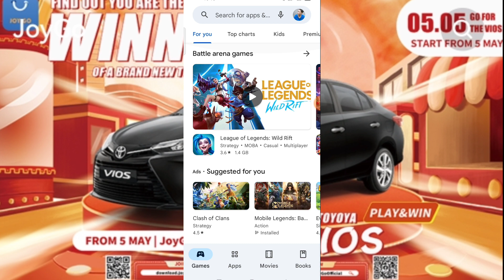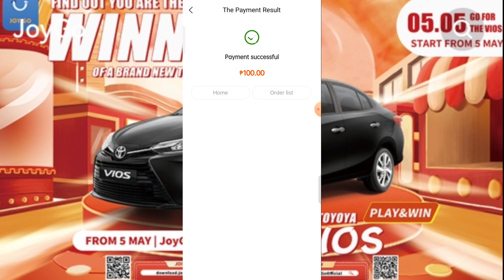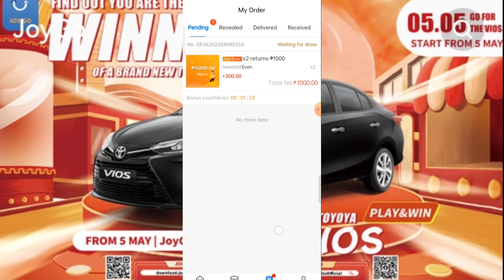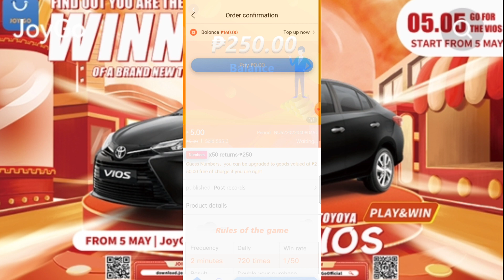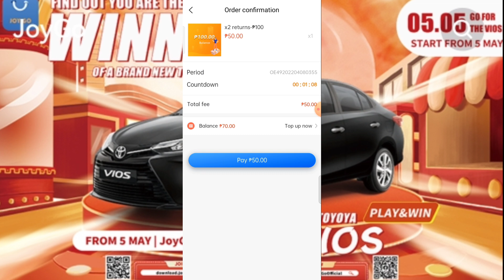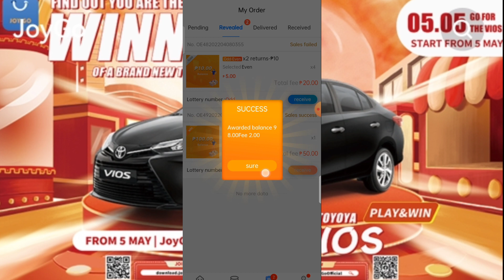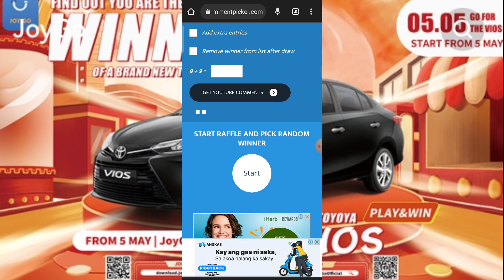NEW EARNING APP - JUST PICK ODD OR EVEN KIKITA KANA DITO MAGIGING X2 PA | GCASH PAYOUT 2022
1. MAKE SURE NAKASUBSCRIBE KA SA ATING CHANNEL MGA KA BOSS!

2. LIKE THIS VIDEO AND COMMENT YOUR GCASH NUMBER NO HIDDEN WORD IN THIS NEW MECHANICS

3. NO MORE HASHTAG JUST TYPE BOSSJEM
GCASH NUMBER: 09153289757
GCASH NAME: CARZANO JAMES

Free Load
Free Vouchers
Free App
Legit apps
Paying apps
Apps 2021
Earning app
Earning apps
Paying apps
Paying app
Gcash app
Gcash